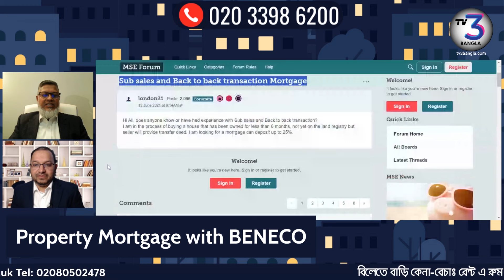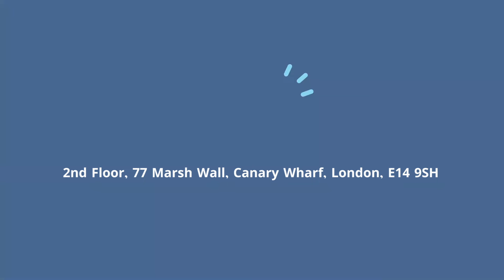রি-মর্গেজ করতে কত দিনের মালিকানা জরুরি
রি-মর্গেজ অনেকেই প্রপার্টির করে থাকেন আবার কেউ এমনও আছেন প্রথম ক্যাশ বাড়ি কিনে পরবর্তীতে রি-মর্গেজ করেন। এই বিষয়ে বিস্তারিত আলোচনা করা হয়েছে ভিডিওতে।